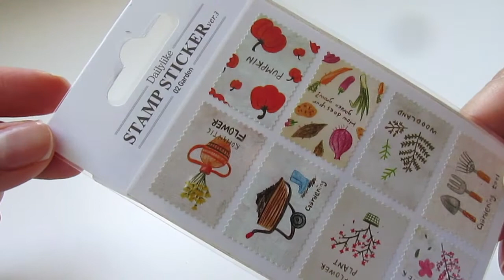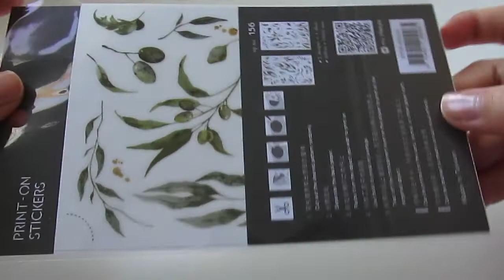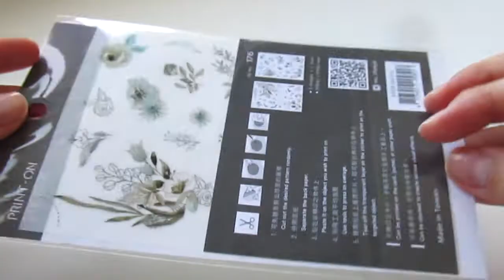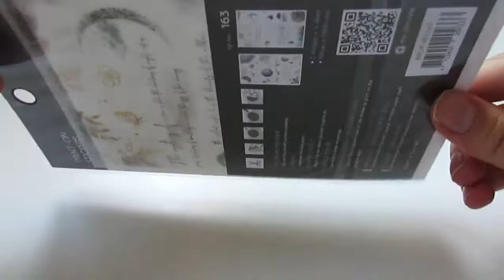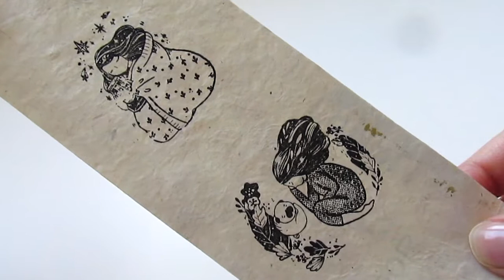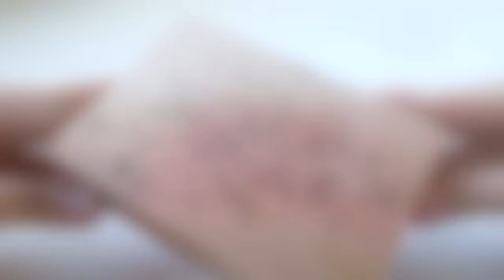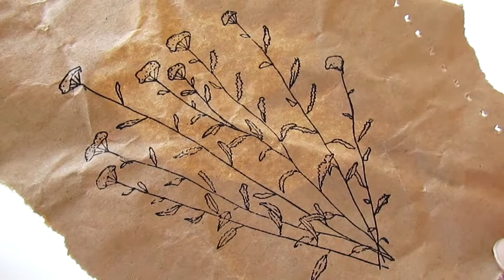MINI HAUL MIA MANDARINA